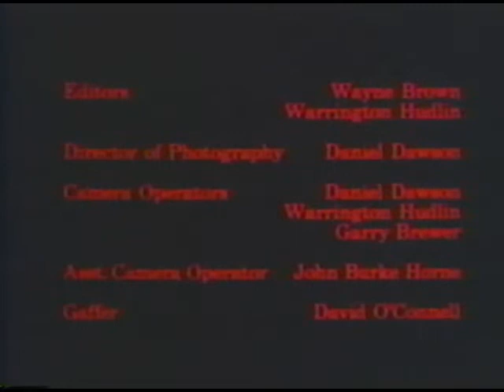Capoeiras of Brazil - Documentario 1980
Um curto documentario com os Mestres Jelon Vieira e Loremil Machado realizado em 1980 em NY. Imagens cedidas pelo Prof. Daniel Dawson.